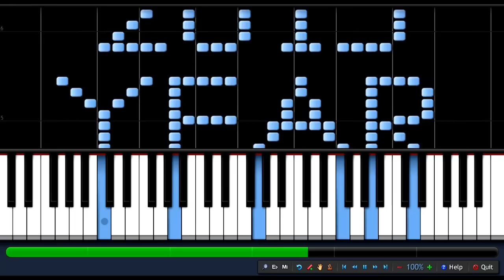2015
Listen to this track on Soundcloud